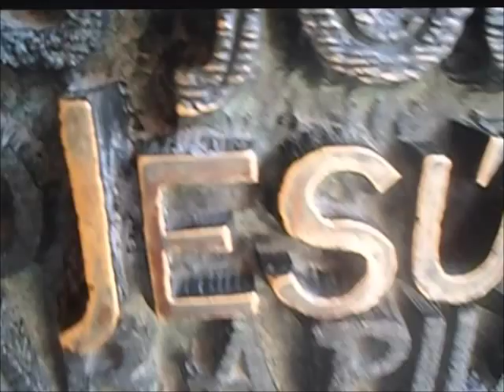Sagrada Familia and beach afternoon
Gaudi's lifework, the amazing Sagrada Familia.
The evening was spent in Ocata beach.